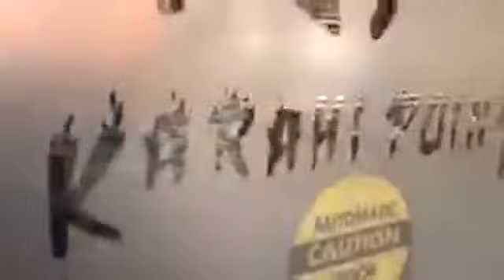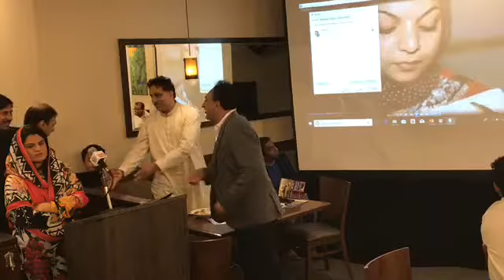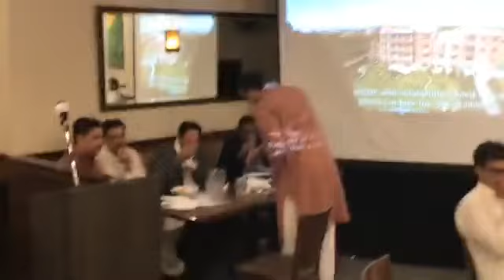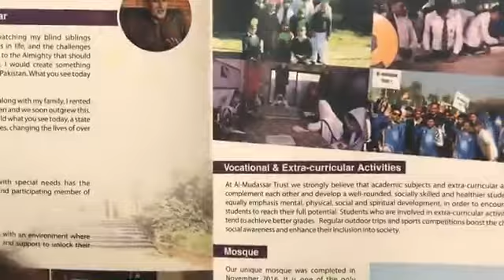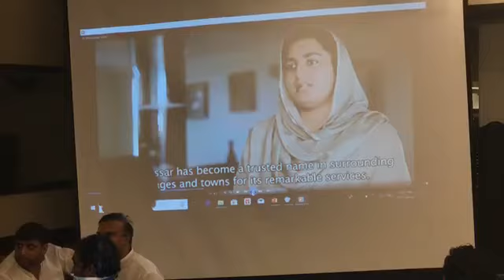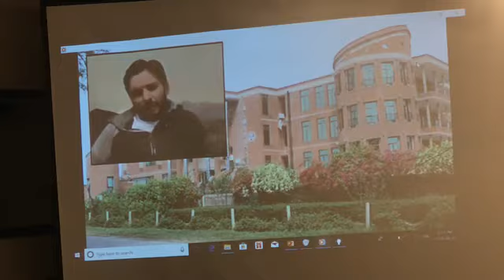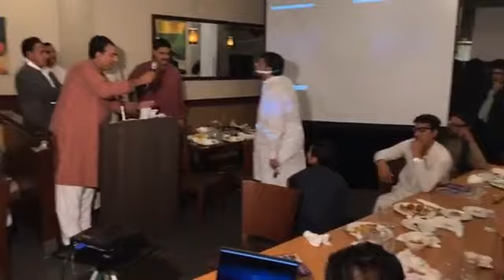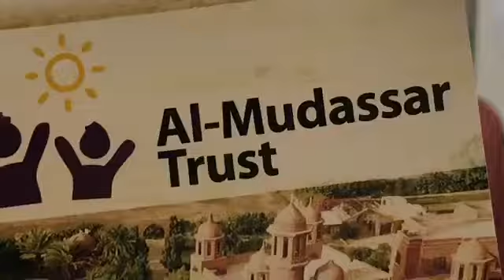PTI SHABBIR CH SAFDAR LIVE